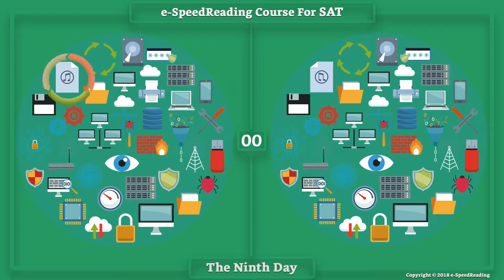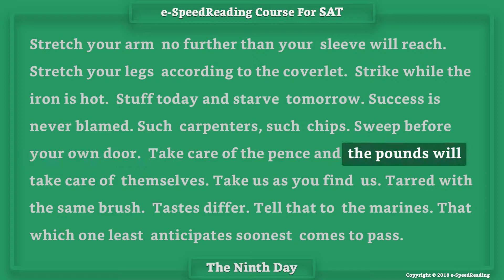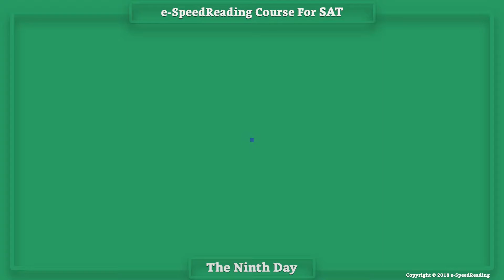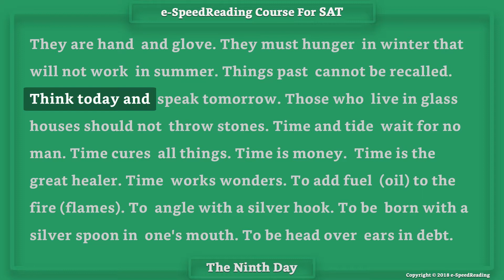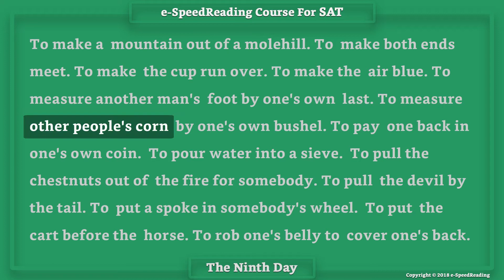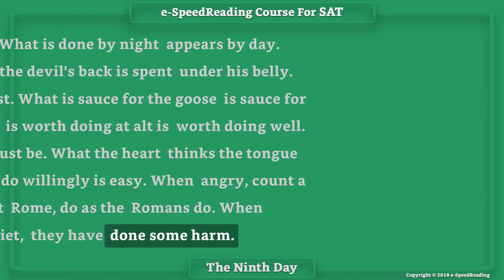#9 Speed Reading Course For SAT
Hello, everybody! Welcome to Speed Reading course for SAT by self study. Today is ninth day. YOU CAN IMPROVE YOUR  READING SKILLS!

You will learn how to actually read faster with no loss in comprehension! You'll increase your current reading speed by 400% with the 18-day exercise.

Come on! Let's start now!

Prepared by author of the book "Speed Reading For SAT"